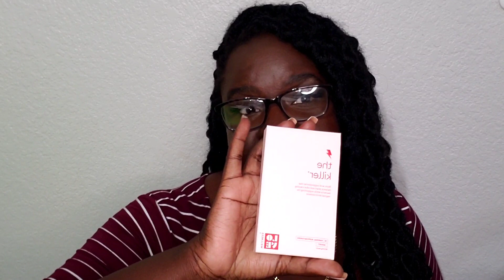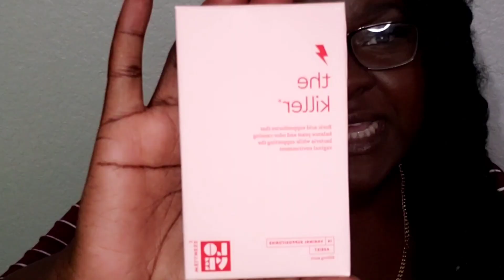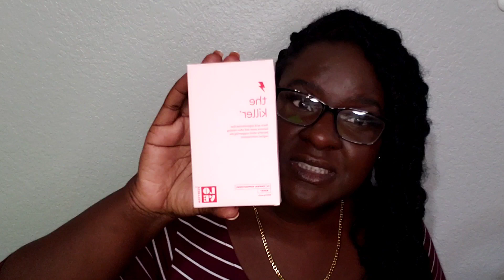LOVE WELLNESS THE KILLER Boric Acid Suppositories Review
In this video, I explain to you my experience using Love Wellness The Killer for the first time. After I saw an advertisement on Facebook I bought the Love Wellness The Killer - 14ct and tried it. Now I am explaining my experience to you. I hope you find this video useful.

This is another video in my Boric Acid Suppositories series. I have several videos about my experiences with Boric Acid Suppositories as a treatment for Yeast Infections and BV.

⭐WANNA HELP ME REACH MY GOAL OF 10,000 SUBSCRIBERS THIS YEAR⭐

⏰TIMESTAMPS⏰
INTRO: 0:00
PRODUCT DESCRIPTION: 1:55
MY EXPERIENCE: 4:53

😗 Hi, I'm Quinn, a Registered Nurse, Feminine Health and Self Love Specialist from Dallas, TX. 🎬 New videos are posted to this channel weekly and I hope you enjoy my content! ☺️

LET'S BE FRIENDS ♥️:
Instagram and Facebook: @quinncjrn